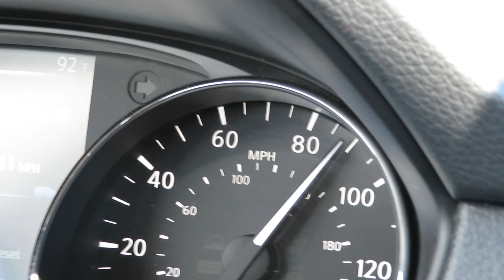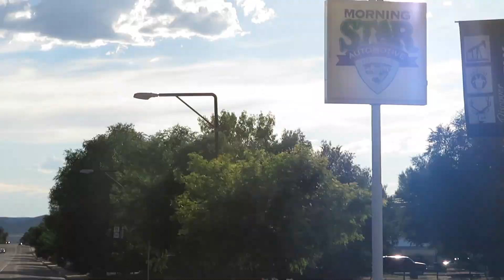Monument Valley Famous Movie Location(Vlog Day 4)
Today I went to Monument Valley in Utah! All of the monuments are natural rock formations from wind and possibly water.

The next part of the trip was the scariest, over 3,000 foot high mountain roads with drops that are a long, long way down! I am not very fond of heights, so this part of the trip was fairly tough for me!

I stayed in the city of Rangely Colorado!

Let me know what your favorite part of the video was!